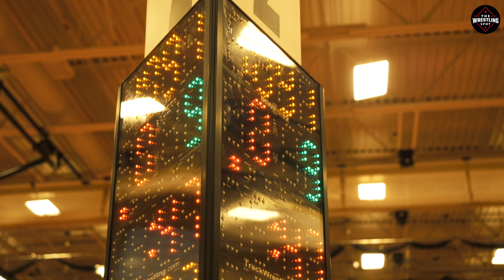Olin Walker of Izzy Style Wrestling [R] v. Marco Terrizzi of Evanston School of Wrestling [B] (132)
The Wrestling Spot traveled to DeKalb High School to bring you the Illinois Greco-Roman State Tournament (2023) which took place on April 29, 2023.

This 132-pound round 2 match was between Olin Walker of Izzy Style Wrestling [R] and Marco Terrizzi of Evanston School of Wrestling [B].

The result was a technical superiority (9-0).

If you like what you see, support the creation of more wrestling content by donating some spare change

Or just use the 'Thanks' button below the video to offer 'Super Thanks'. 👆